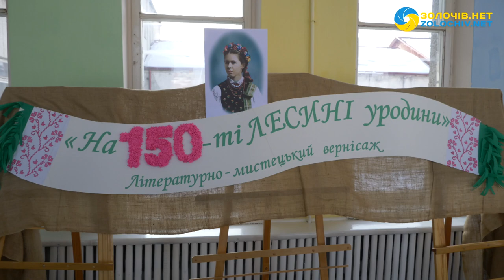До 150-річчя Лесі Українки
Учні 10 класу Золочівського ОЗЗСО І-ІІІ ст. №1 разом із вчителем  української мови та літератури  Горшинською Ольгою Ярославівною  до 150-літнього ювілею від Дня народження Лесі Українки підготували літературно-музичну композицію.